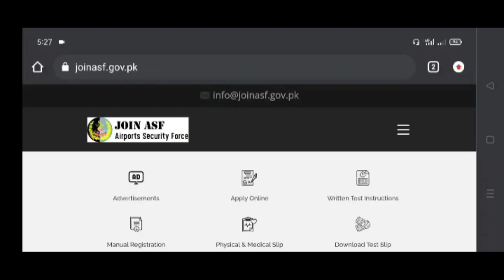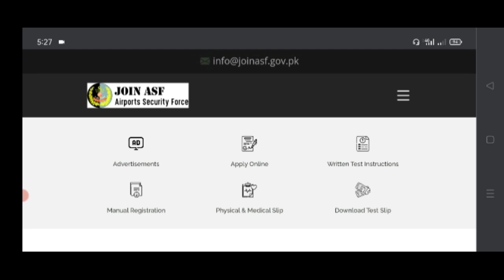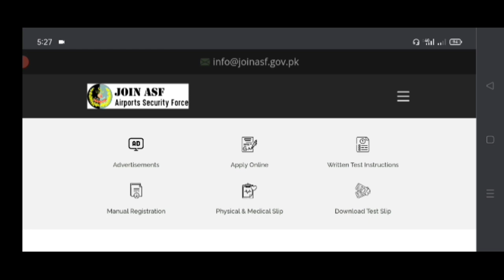Asf written test passing marks 2022|| Asf written test negative marking 2022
ائیرپورٹ سکیورٹی فورس جاب اپڈیٹ

ریٹن ٹیسٹ میں کتنے نمبر والا پاس ہوگا
کیا ریٹن ٹیسٹ میں نیٹ مارکنگ ہوگی یا نہیں

ریٹن ٹیسٹ رزلٹ اور میرٹ کی اپڈیٹ جانئے اس ویڈیو میں